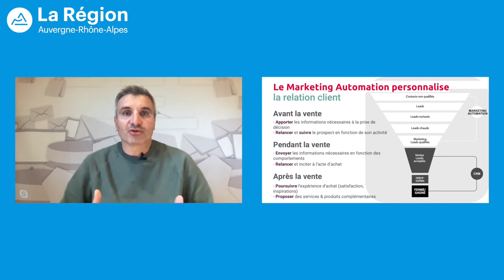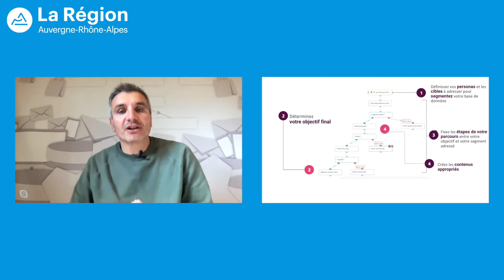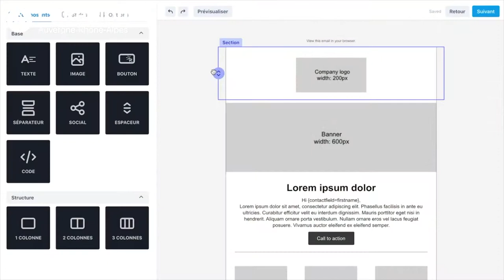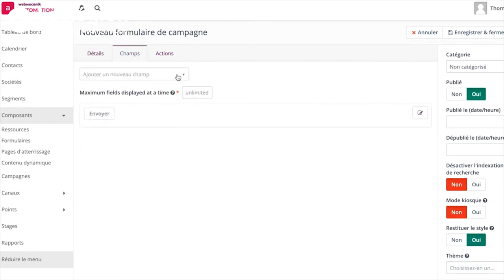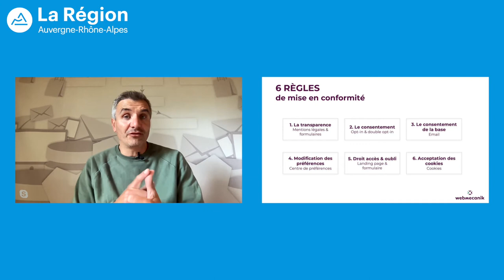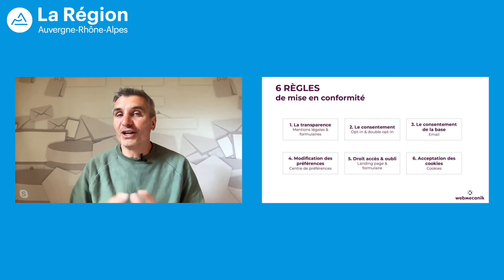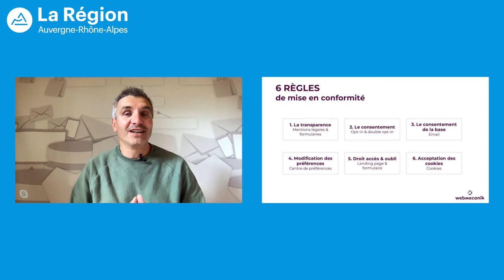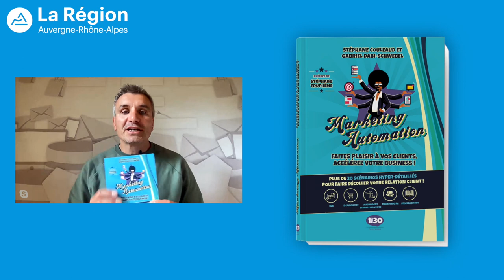Ciblez et automatisez vos actions marketing | Épisode complet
Le numérique pour booster mon entreprise - Épisode 5 : Ciblez et automatisez vos actions marketing

Intervention de Stéphane Couleaud - Fondateur et Président de Webmecanik